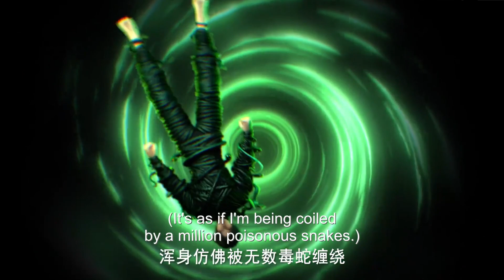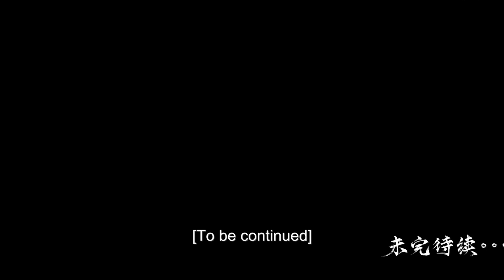EP25 滄元圖 The Demon Hunter | 七月全新形态，技能升级！錶白孟川：我也喜歡妳！剛說完卻被笑笑捅穿？！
七月鳳凰涅槃！錶白孟川：我也喜歡妳！剛說完卻被笑笑捅穿？！更多精彩，一起來看看吧！

傳送門開啟，天妖降臨！東寧府劫難來襲，孟川能殺出一條生路嗎？

【滄元圖 The Demon Hunter】故事講述了滄元界妖邪作亂，人族飽受摧殘，主角孟川自小立下為母復仇的誓言，以鏡湖道院為起點，憑藉堅毅無畏的心志與利落果決的刀法身手，懲處奸惡，潰滅妖族，登頂四大道院，名滿東寧府，拜上元初山，成就一代神魔的故事。